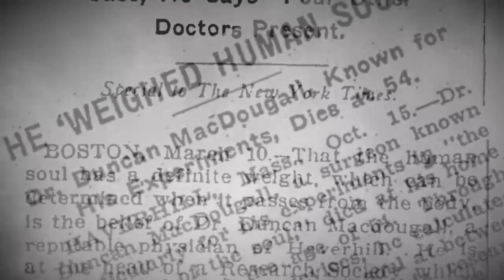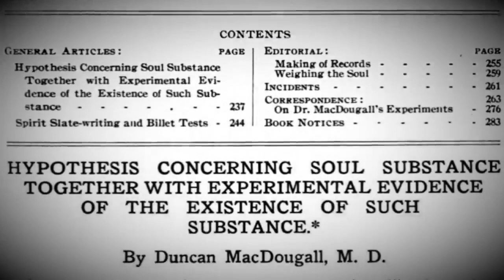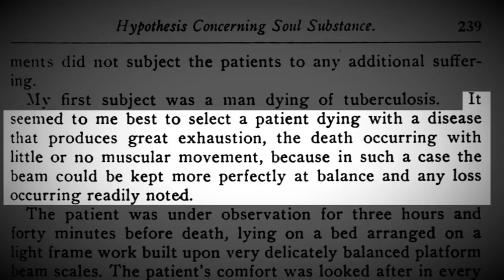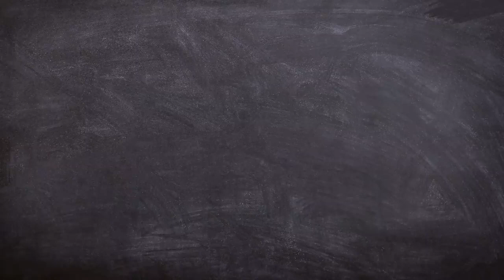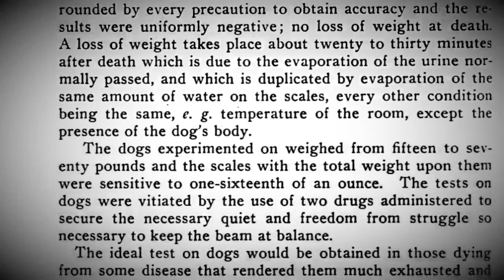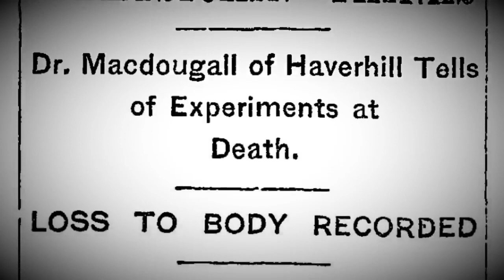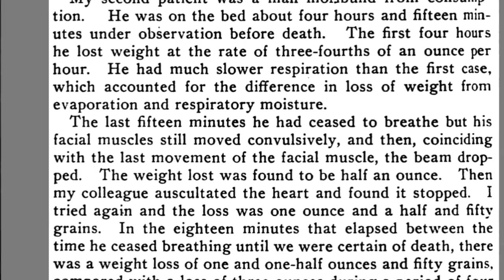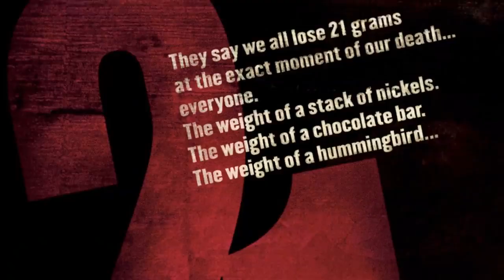The Dark side of Science: The 21 grams Experiment 1907 weighing the soul (Short Documentary)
Learn while you're at home with Documentary Time!

Ever wondered if the soul has a weight?

The 21 grams experiment was a flawed and unethical scientific study published in 1907 by Duncan MacDougall, a physician from Haverhill, Massachusetts.

MacDougall hypothesised that souls have physical weight, and attempted to measure the mass lost by a human when the soul departed the body.

MacDougall attempted to measure the loss of mass of six patients at the moment of death.

One of the six subjects lost three-quarters of an ounce (21.3 grams).

The results of the study have been used by multiple religions organisations as proof of the soul.